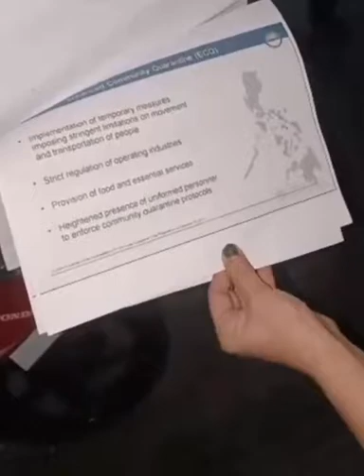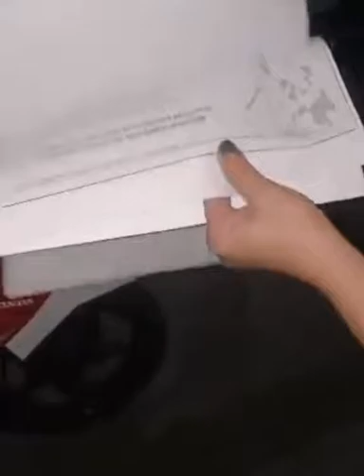Lugaw Hindi raw essential food???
Grab driver hinuli dahil hndi raw essential food ang lugaw...